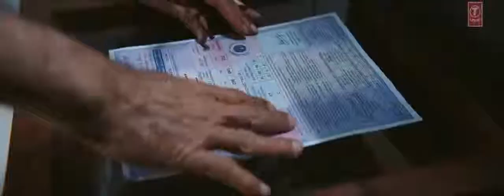HOPE AUR HUM - Official Trailer | Sonali Kulkarni, Naseeruddin Shah | Upcoming Bollywood Movie 2018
Official Trailer: HOPE AUR HUM | Naseeruddin Shah, Sonali Kulkarni | T-Series | T-Serial |

Hope Aur Hum - Official Trailer | Naseeruddin Shah | Upcoming Bollywood Movie 2018 [HD] New

We present to you the trailer from the upcoming Bollywood movie "HOPE AUR HUM".
Thumbnail pictures present, Produced by Samira Bandyopadhyay, written and directed by Sudip Bandyopadhyay. The film has Naseeruddin Shah, Sonali Kulkarni in lead roles along with Aamir Bashir, Naveen Kasturia, Kabir Sajid, Virti Vaghani. The movie is releasing on 11th May 2018.